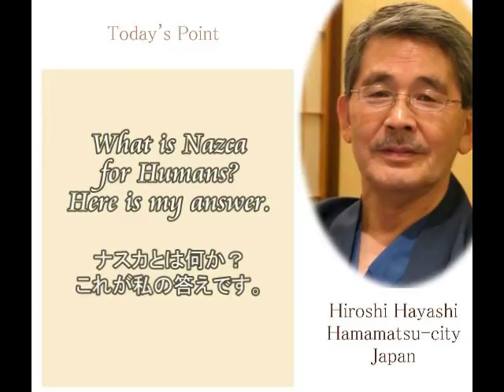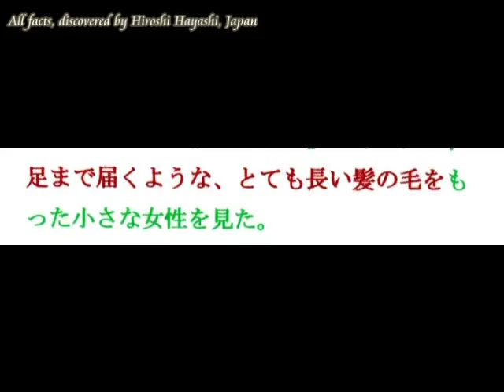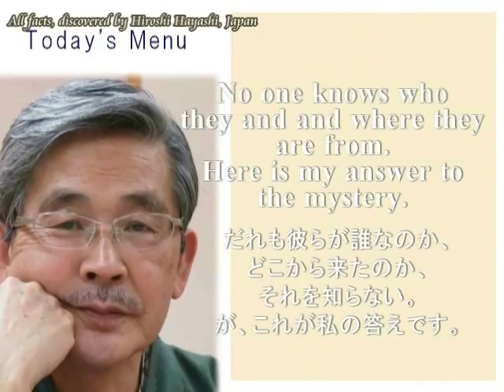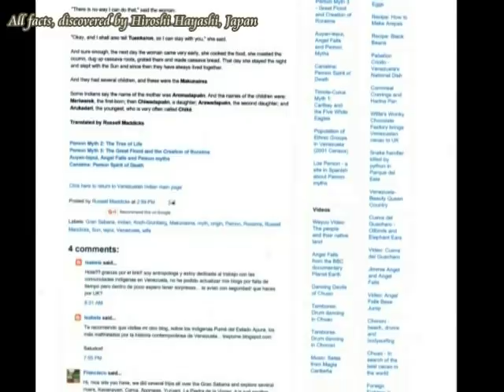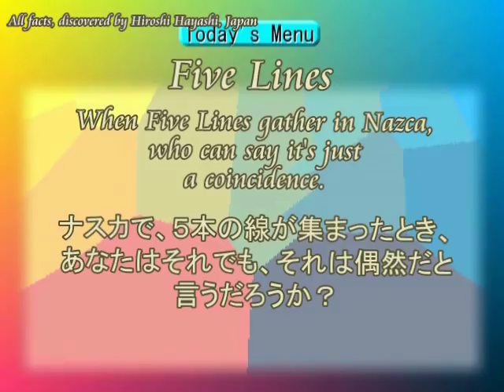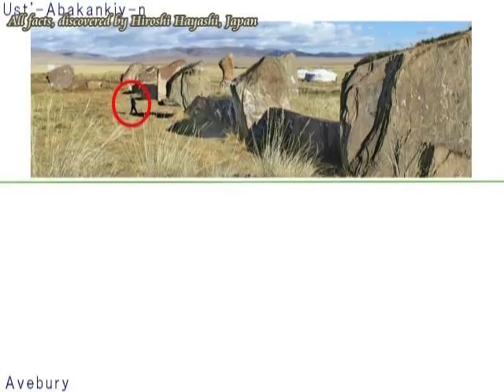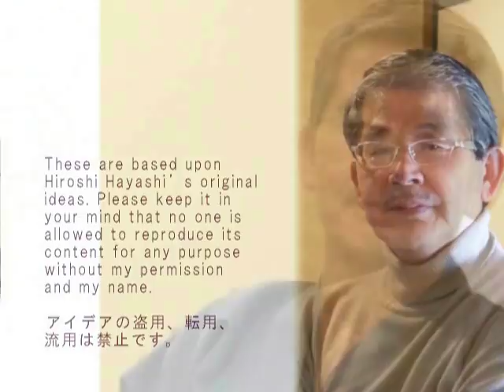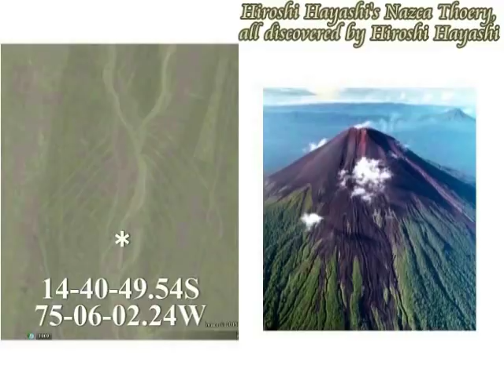2527【01】Nazca Theory+Its Proof+Petrogliphs of Llipataナスカ理論の証明＋ルリパタの地上絵by Hiroshi Hayashi, Japan